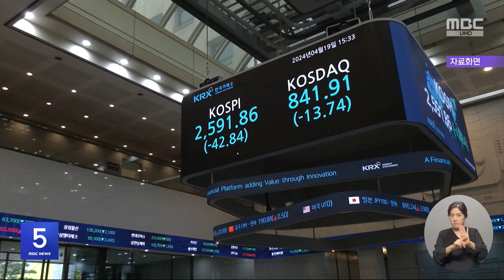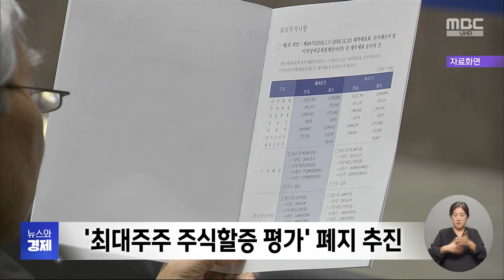'세제 혜택' 늘리고 '상속세 부담' 줄인다 (2024.07.03/5시뉴스와경제/MBC)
우리 경제 체질을 개선하고, 기업 가치를 높이기 위한 방안도
발표가 됐습니다.
배당을 늘린 기업· 주주에게는 세금을 덜 걷고,
최대 주주가 주식을 팔거나 상속할 때 내야 할 세금도
전보다 줄이겠다는 내용이 눈에 띕니다. ㅤ